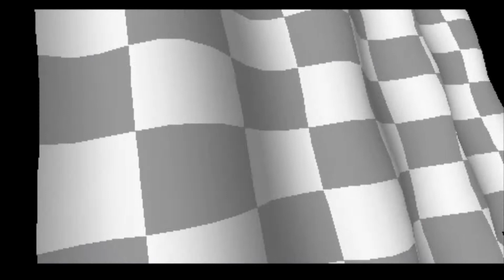#6 Battle of 2 Tigers (Tiny Tiger Vs Pura)| Crash Team Racing (PS1) - 2 Players Crystal Cup NORMAL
We are OG CTR Players. Rivalry since we were in Elementary School (2006)
Round 6
Temporary Score: 6 - 0